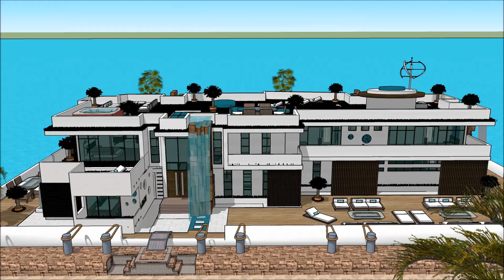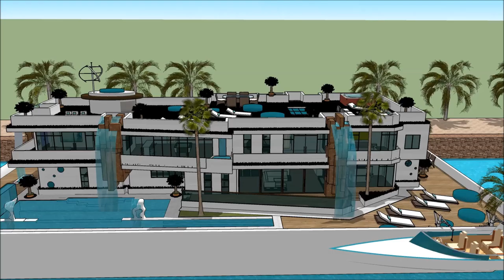architekt świecie it studia usa luksusowe wille usa sketchup waszyngtonu minecraft styl nowojorski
The floating house villa houseboatzania launching an innovative high-end luxury yacht floating house villa mansion home design potentially as a display of exhibition of the architekt świecie it studia usa luksusowe wille usa sketchup waszyngtonu minecraft  styl nowojorski .

The collection of the Floating house villa houseboatzania concept of architekt świecie it studia usa luksusowe wille usa sketchup waszyngtonu minecraft  styl nowojorski  consists of high luxury and architectural art pieces in minimalism combined with living on the waterfront of the harbour.

The floating house villa mansion yacht design has the basis to sustain living with high standards and contemporary structural design architekt świecie it studia usa luksusowe wille usa sketchup waszyngtonu minecraft  styl nowojorski  with numerous of prospects for excessive living and celebrating the desire of life worldwide: